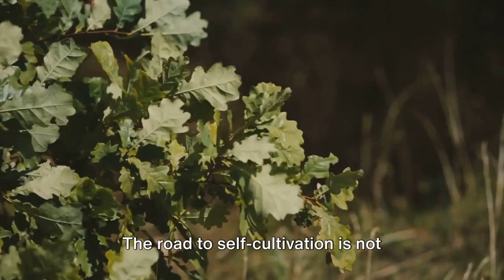Mastering Self-Cultivation: A Journey to Your Best Self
Welcome to the Better Off Guide, your go-to destination for personal development and growth!

Are you ready to embark on an extraordinary journey of self-cultivation and transformation? Well, you're in the right place! Today, we're diving deep into the art of mastering self-cultivation—a profound exploration that will guide you on the path to becoming your best self.

Join us on this captivating adventure as we unravel the secrets, strategies, and insights that empower you to unlock your full potential. From building positive habits to nurturing a resilient mindset, we've got it all covered.

Get ready to discover the tools and techniques that will elevate your life to new heights. Whether you're seeking personal fulfillment, professional success, or simply a greater sense of well-being, this video is your roadmap to a brighter, more empowered future.

So, grab a notepad, buckle up, and let's embark on this transformative journey together!

Better Off Guide: Your compass to a thriving life!

In the fast-paced world we live in, we understand the importance of making each day count. That's why Better Off Guide is your go-to resource for optimizing your life, one video at a time. It's not just about being good; it's about being better off in every aspect of your life.

So, as we dive into this adventure together, remember: you're not alone. Our community is here to support, inspire, and celebrate your victories — both big and small. Get ready to transform your life because, here at Better Off Guide, we believe that you deserve nothing less than the extraordinary!

Timecodes / Chapters:
00:00 - A Thought-Provoking Start
00:59 - Understanding Self-Cultivation
03:08 - Steps to Self-Cultivation
06:03 - The Role of Persistence
08:02 - Summing Up Self-Cultivation